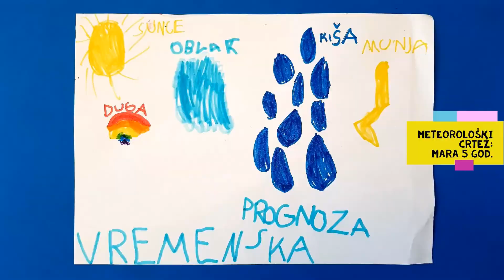KIŠOMJER – Kućni šašavi znanstvenici istražuju oborine (kiše)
Dragi kućni šašavi znanstvenici,
kakva je vremenska prognoza? Očekuje li nas toplo ili hladno vrijeme? Hoće li sutra padati kiša? Odgovore na ta i brojna druga pitanja nam otkrivaju METEOROLOZI. Zanima li vas kako možemo sami prognozirati vrijeme, bez interneta, televizije, novina, to jest samo na temelju svojih mjerenja i zapažanja? Hoćemo li pokušati postati mali meteorolozi? Možemo izraditi vlastitu meteorološku postaju! Za početak otkrijmo i istražimo zabavnu znanost izrade kišomjera i izmjerimo oborine.

Projekt je realiziran uz financijsku podršku Ministarstva kulture i medija Republike Hrvatske, Primorsko-goranske županije i Grada Rijeke.

Edukativnu radionicu, foto i video pripremila: Anita Hodak, muzejska pedagoginja
Meteorološki crtež: Mara 5 god.
Autor vizuala SUPERHEROJI: Sanjin Smajlović

25. edukativna muzejska akcija Ljubav -  Hej, zaljubi se u muzej
26. edukativna muzejska akcija Iz/Van/Red/No – SUPERHEROJI

Prirodoslovni muzej Rijeka
Kućni šašavi znanstvenik
2020./2021.